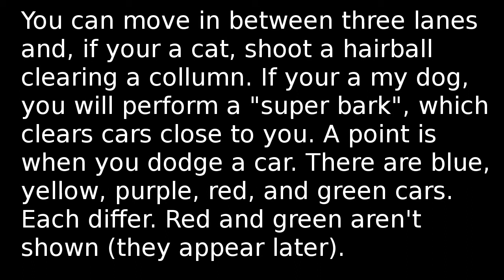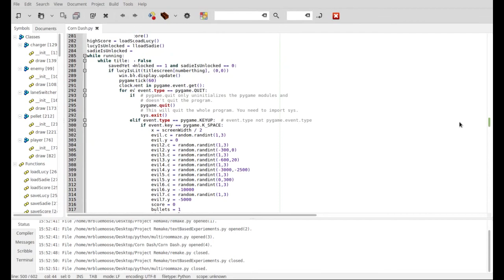A GAME I made with Python (Corn Dash)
It was so fun to make! also, the low quality would be my screen recorder and having to stretch the resolution.
PC screen recorder: SimpleScreenRecorder
TV screen recorder: AVerMedia Live Gamer Portable 2
Logo: GIMP
Banner: Panzoid.com
Thumbnails: GIMP/Panzoid